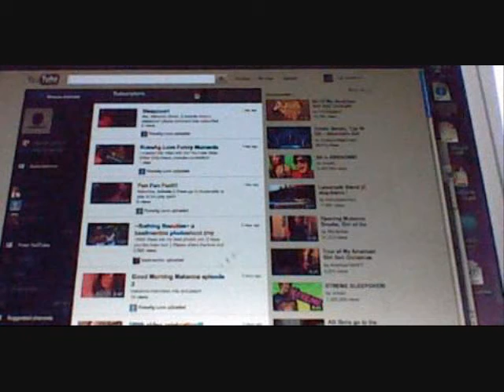Making a stopmotion!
Mia, Isabella,& Gwen make a stopmotion!